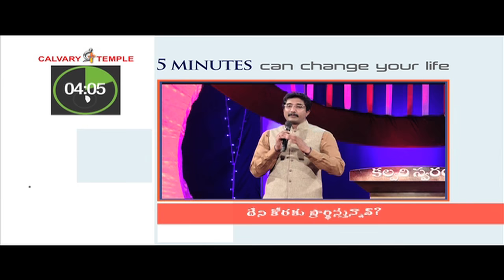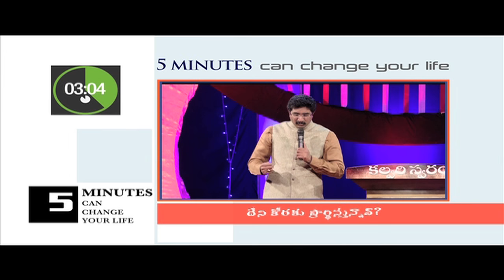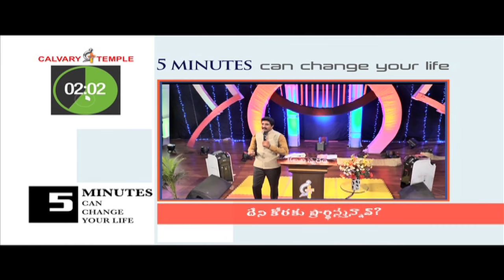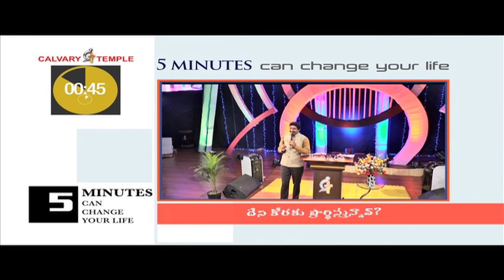What are you praying for?